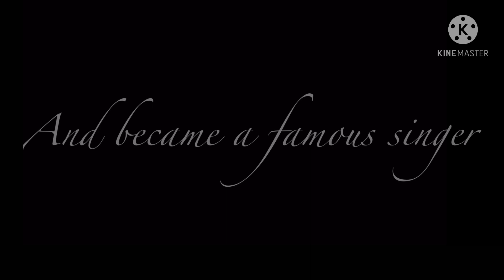•Nothing’s stopping me now• GLMV •(Lazy thumbnail)•